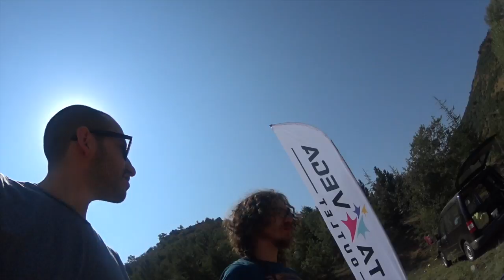Türkiye Enduro Şampiyonası 3. Ayak Yarışları - CAVEMAN VLOG - 26.07.2015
Güvenç Göleti Ankara da yapılan Türkiye Enduro Şampiyonası 3. Ayak Yarışlarında kayantıyoruz.

Motosiklet çekimleri açısından vasat kalmışım, birde kamerayı daha yukarda tutmak lazım. Bir daha ki yarışa daha iyi olacak.

hızlı geçiyim isteyenlere
15:10 a kadar goy goy
Sonra 30:42 ye kadar sürme düşme kalkma
Sonrasında da yine goy goy

İyi seyirler